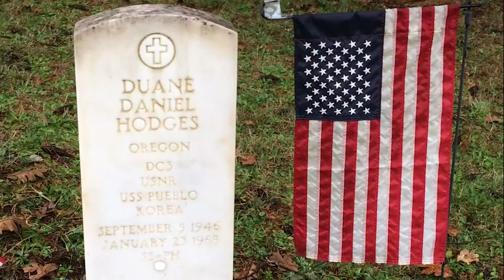When North Korea Captured a US ship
In 1968 a US ship, The USS Pueblo was travelling off North Korea's coast before being attacked and boarded by the North Koreans. So what happened? Today on Asamations, we shall find out!